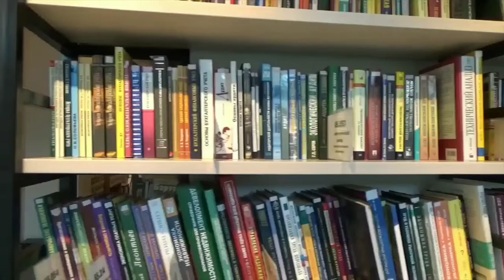TS TET 2022 ! UPDATE! మొత్తం థర్డ్ పార్టీ కి! మరో ఇంటర్మీడియట్ రిజల్ట్స్ లాగా ! ! V9 (Telugu)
T S TET 2022 ! UPDATE! మొత్తం థర్డ్ పార్టీ కి! మరో ఇంటర్మీడియట్ రిజల్ట్స్ లాగా ! ! V9 (Telugu